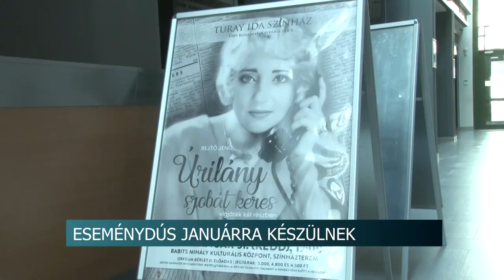300-an köszöntötték együtt az új évet a szekszárdi Babits Mihály Kulturális Központban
300-an köszöntötték együtt az új évet a szekszárdi Babits Mihály Kulturális Központban

Közel 300-an köszöntötték az új évet a Babits Mihály Kulturális Központ bálján. A művelődési házában egyébként januárban számos esemény zajlik majd, köztük a Magyar Kultúra hete is. Az évben két jubileumi évfordulóról is megemlékeznek több rendezvény segítségével, így Petőfi születésének és a Himnusz létrejöttének is 200. évfordulóját ünnepeljük ebben az évben.